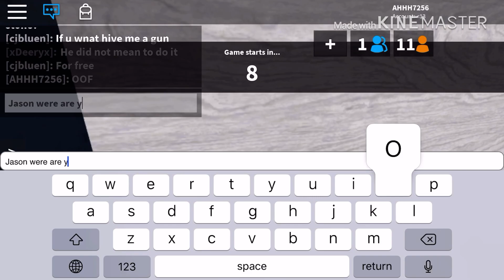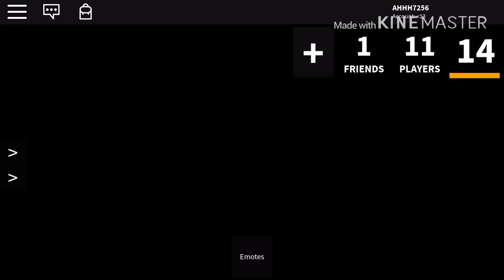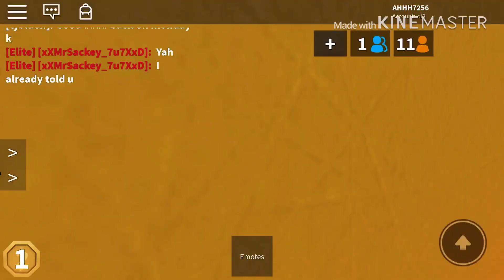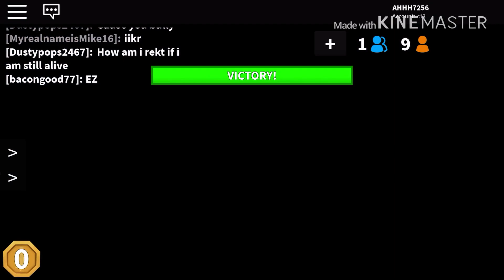Murder but with BENDY SOUNDS